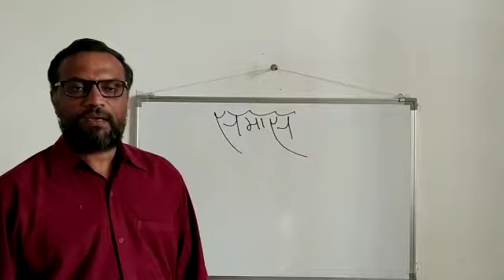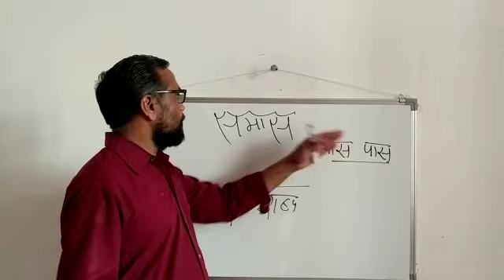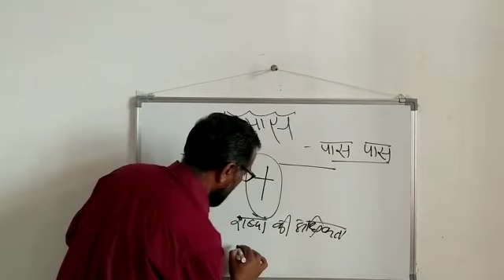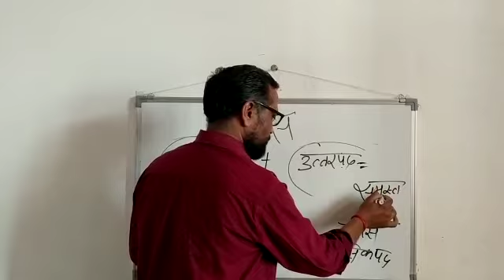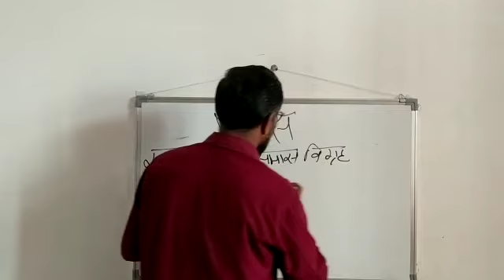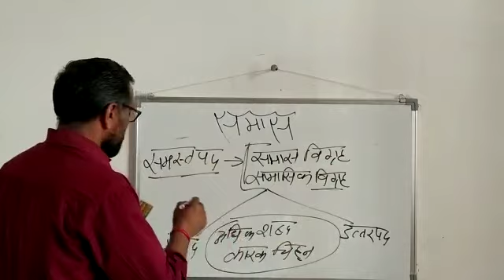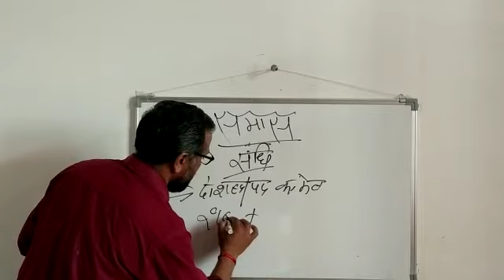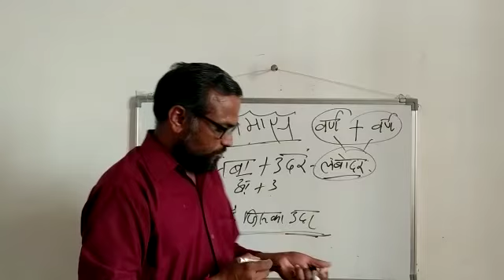हिन्दी - सामास प्रकरण भाग - 1कक्षा 9